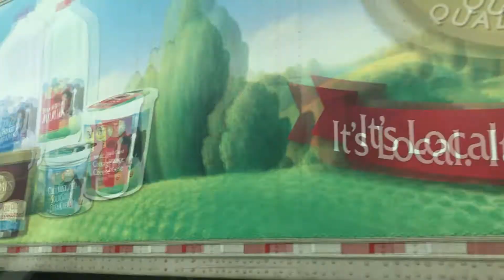Nyab Yuav Txiv Ntawm, 9/14/2020